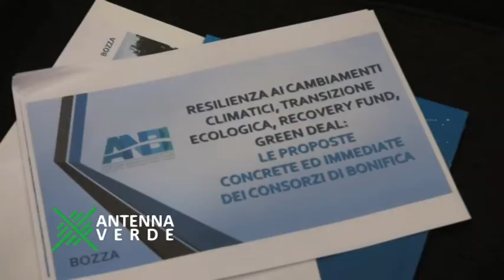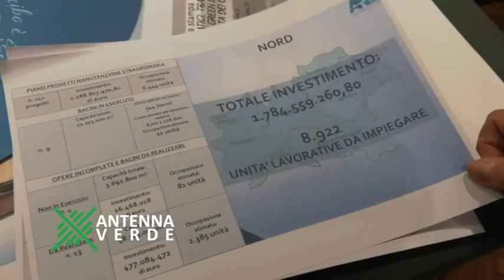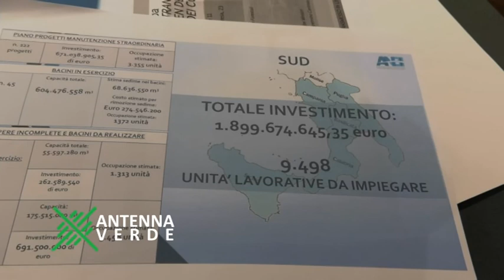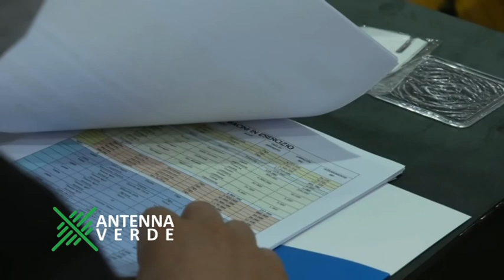Agricoltura, territorio e acque. ANTENNA VERDE 12a puntata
- Incontro con LORENZO BAZZANA, Responsabile Area Economica di COLDIRETTI per capire le problematiche dell'agricoltura in questo particolare momento.
- Presentazione di un piano di efficientamento della rete idrica italiana da parte di ANBI; interviste a: MASSIMO GARGANO, Direttore Generale ANBI, SALVATORE MARGIOTTA, Sottosegretario Ministero Infrastrutture e Trasporti, On. FILIPPO GALLINELLA, Presidente Commissione Agricoltura Camera Deputati, Sen. GIANPAOLO VALLARDI, Presidente Commissione Agricoltura Senato, FRANCESCO VINCENZI, Presidente ANBI.
- Ad un anno dalla 1a Edizione della Adama Italy Cup, torneo di calcio a 5 rivolto agli agricoltori, conosciamo a Collina San Laise AUTISM AID Onlus cui è stata devoluta la vincita del primo premio del torneo: il Presidente PAOLO VASSALLO ci racconta i progetti sul territorio che includono l'agricoltura anche come sbocco professionale per ragazzi autistici.
- STEFANO SIONI Bartender ci svela qual è stato il drink più amato dell'estate 2020.
ANTENNA VERDE, puntata 12 di settembre 2020.